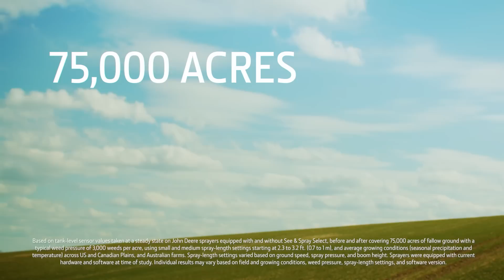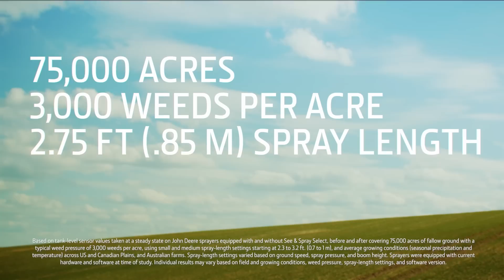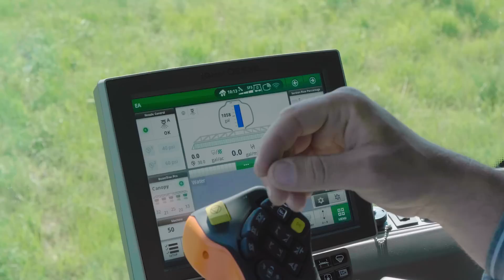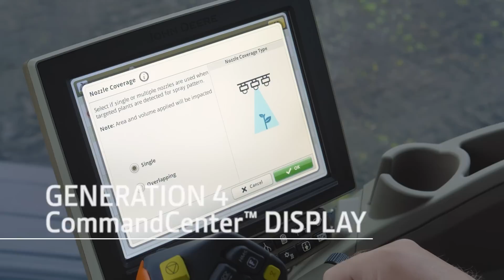+Gain Ground with See & Spray™ Select | John Deere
Introducing See & Spray™ Select — the first factory-installed targeted spraying solution in the industry. Available on our new 400 and 600 Series Sprayers, See & Spray Select can help you reduce your herbicide use by an average of 77% while maintaining a similar hit rate to traditional broadcast spraying. And switching to traditional broadcast is all done from inside the cab, so you get two sprayers in one.

0:00 - +Gain Ground with See & Spray™ Select
0:32 - Spot-Spray Solution & Highly Productive Broadcast Spray in One Machine
1:32 - 98% Weed Hit Rate with 77% Less Herbicide
3:08 - Save Fills & Cover More Acres Per Day
4:05 - More Accuracy with ExactApply™ Nozzle Control System
4:18 - Monitor Performance with John Deere Operations Center
4:56 - Reducing Input Costs & Improving Herbicide-Resistant Weed Management